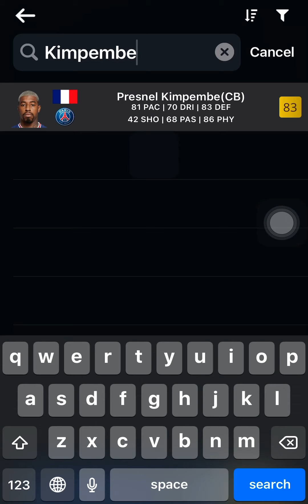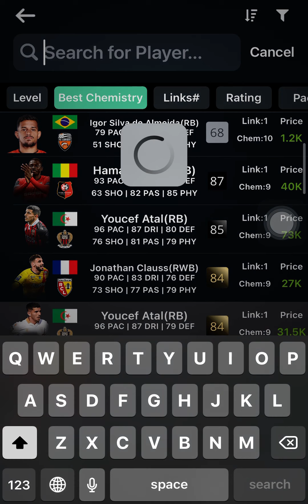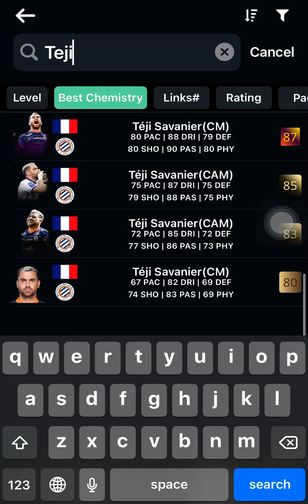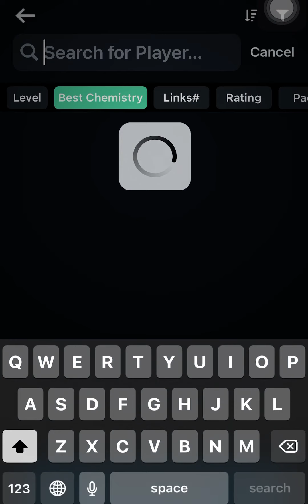Best 350k team in FUT 22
Thanks for the support, ENJOOY.